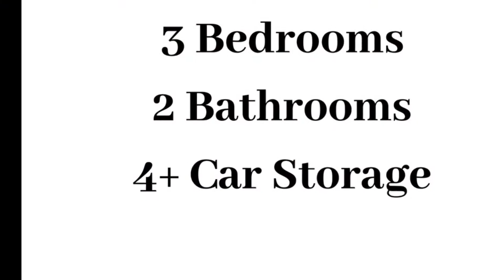12 HOLYROOD STREET MARYBOROUGH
Stunning Centrally located property fully renovated and for the astute buyer.